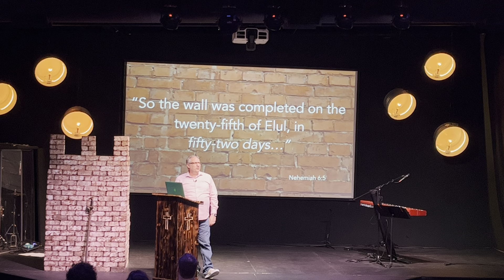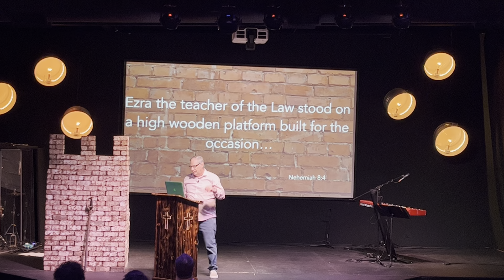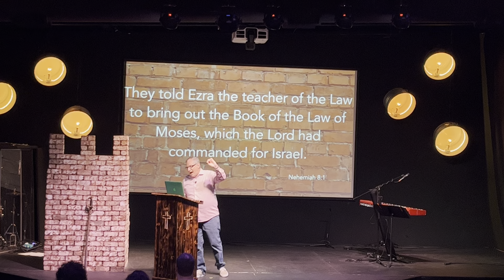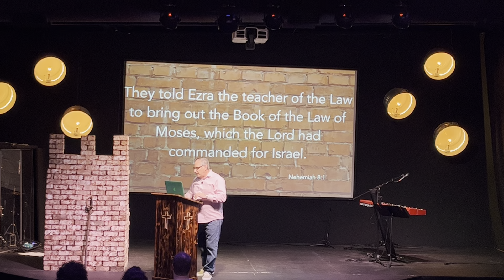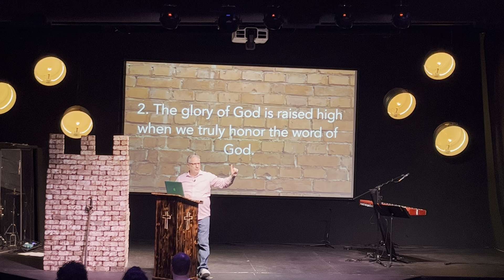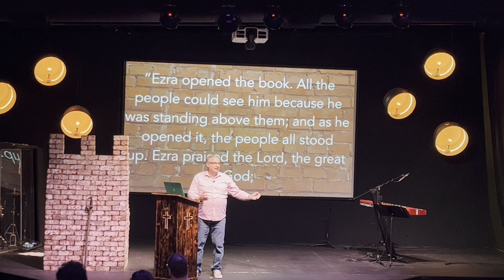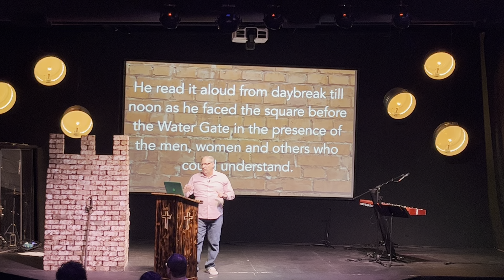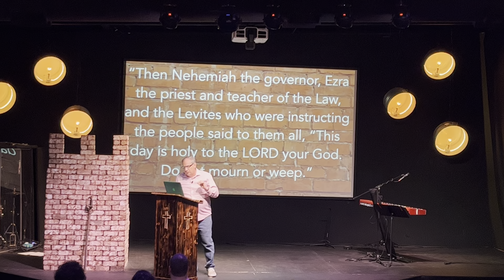Nehemiah- The Stone and the Sword- Part 5- “Raise It High”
Nehemiah - Part 5: RAISE. IT. HIGH